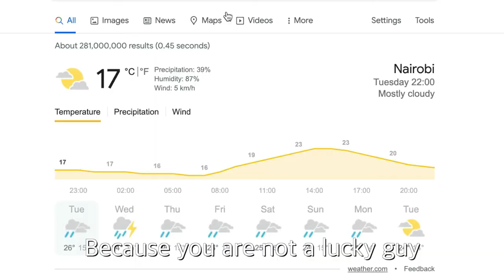How's Kenya Nairobi Safari Tour?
Let's HiFive with lions!

This is my first Safari tour in Kenya!

I've never seen wild lions before.

It was cool!

And Actually the price was so reasonable.